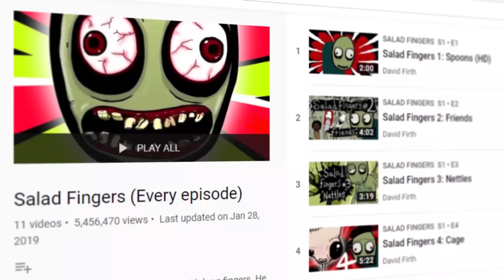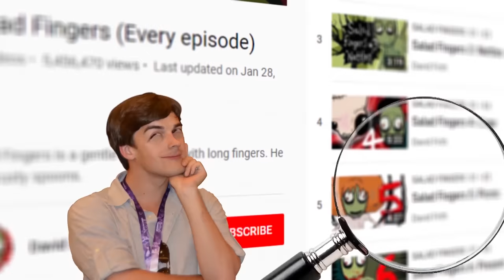Film Theory: The Broken Mind of Salad Fingers (Salad Fingers 11 Glass Brother)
Watch the entire Salad Fingers series!

After many years, Salad Fingers has returned with a new episode! Episode 11 picks up right where the series left off with our creepy protagonist. His friends have left to potentially continue fighting in the Great War and we are left with Salad Fingers and his... "family". Episode 11, Glass Brother, focuses heavily on Salad Finger's personal life and man, did I call a LOT of this in my previously theories on the series. Today, I want to explore how this episode has forever shaped the universe of Salad Fingers and what it means for future episodes to come! Let do this!

Don't Hug Me I'm Scared DECODED!

Credits:
Writer: Stephanie Patrick
Editors: Marc Schneider and BanditRants
Assistant Editor: AlyssaBeCrazy
Sound Editor: Yosi Berman